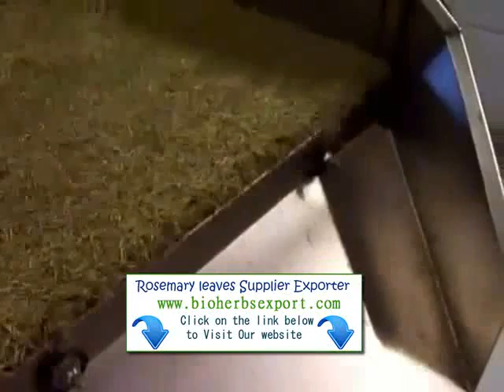Turkey Rosemary Exporter Importer Suppliers